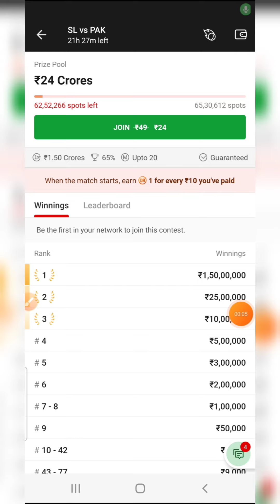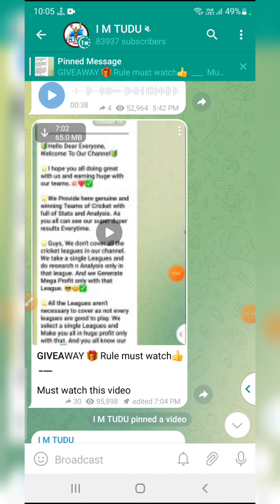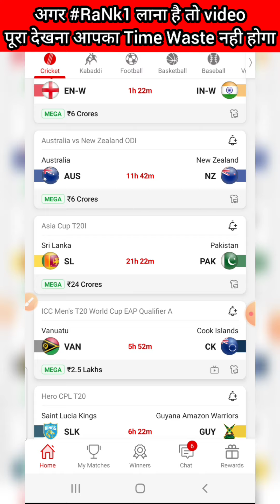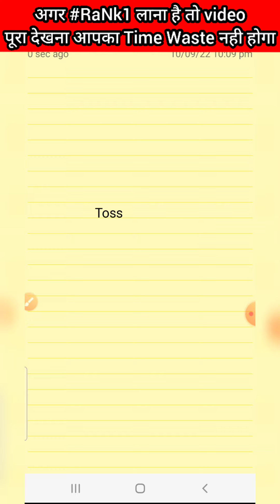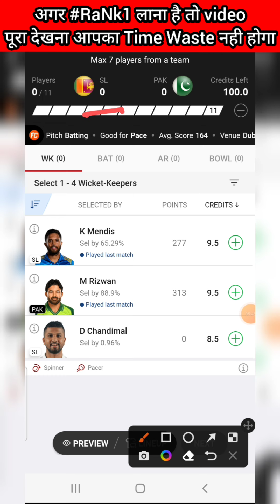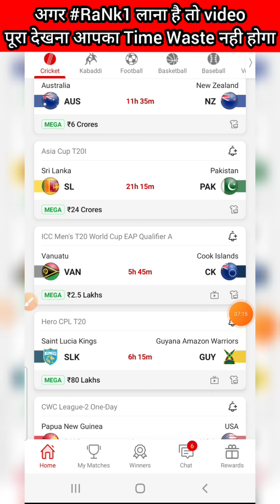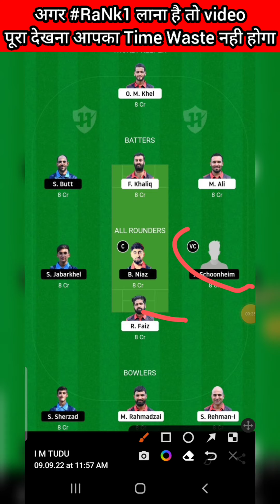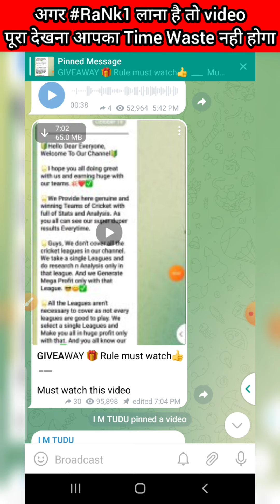Dream11 पर Rank 1 लाने की ये Trick कोई नही बताएगा | Dream11 Rank 1 लाने का best तरीका | Dream11 Tips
Dream11 (ड्रीम 11) में यूनिक टीम कैसे बनाये || Dream11 Winning Tips & Tricks || Dream11 Logic

grand league kya hota hai
grand league team kaise banaen
grand league team dream11 today
match
gl dream11 today
gl dream11 team
gl dream11 team of today match
dream11 gl win
dream11 gl kaise jite
dream11 gl winner interview
mega grand league kaise jite
mega grand league teams
mega grand league kya hota hai
mega grand finale
mega grand challenge
mega grand finale performance
mega grand jackpot
mega grand ball 2022
dream11 gl win
dream11 global pass
dream11 glory awaits kya hai
dream11 gl prediction